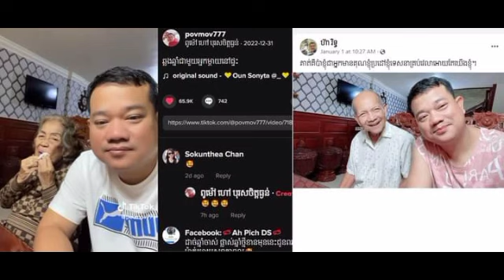ដើមឆ្នាំ២០២៣ ពូ ម៉ៅ បង្ហោះវីដេអូទម្លាយអារម្មណ៏នឹកកូនប្រុសសំណព្វចិត្តថា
At the beginning of 2023, Pou Mao posted a video to break the feeling of missing his favorite son

ដើមឆ្នាំ២០២៣ ពូ ម៉ៅ បង្ហោះវីដេអូទម្លាយអារម្មណ៏នឹកកូនប្រុសសំណព្វចិត្តថា (មានវីដេអូ)

@Sombon kh @

@Sombon kh @